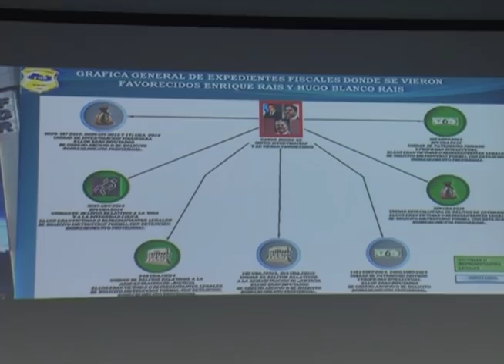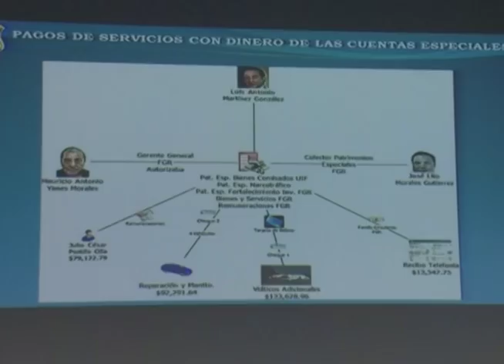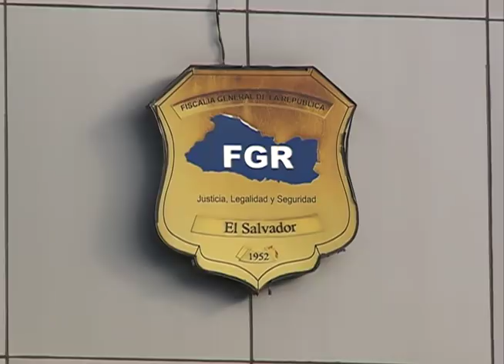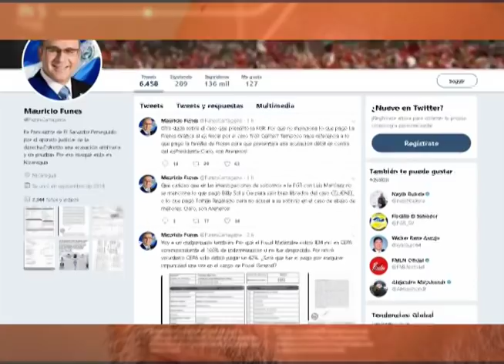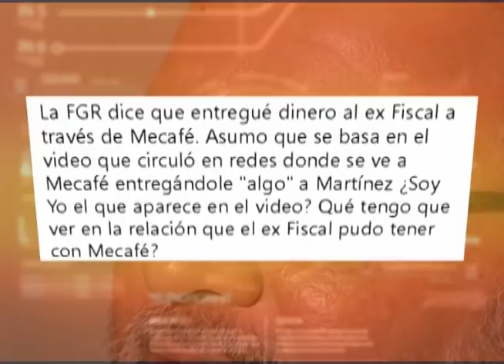FGR presenta forma de actuar de imputados al caso Corruptela